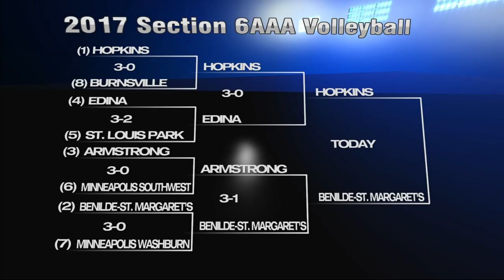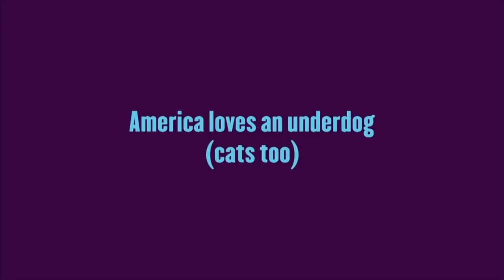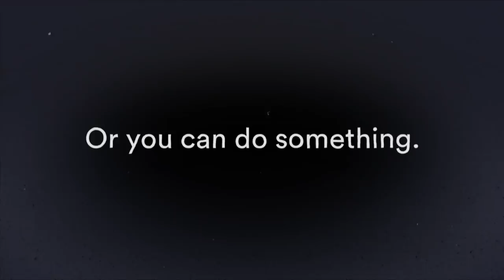Hopkins vs. Benilde-St Margaret's Section Girls High School Volleyball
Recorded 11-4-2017